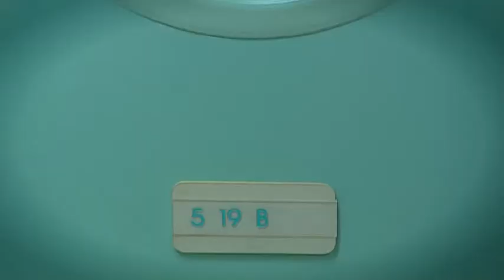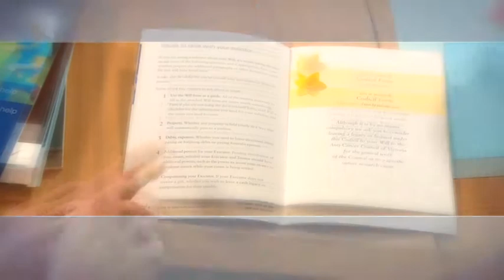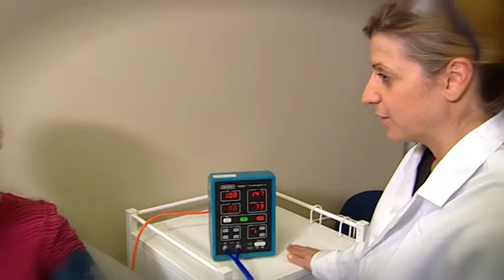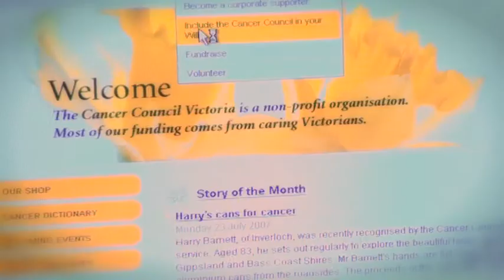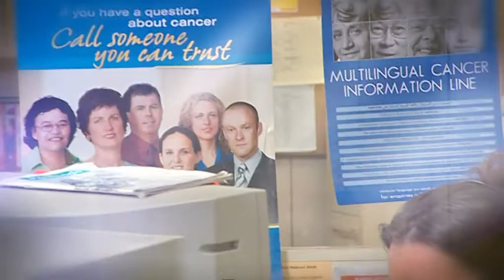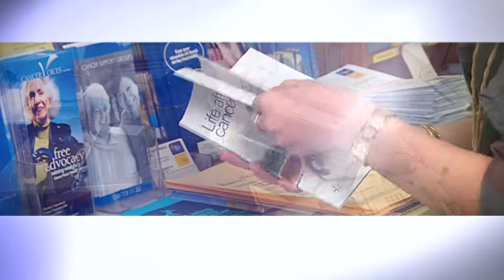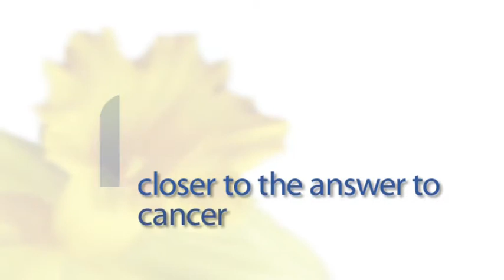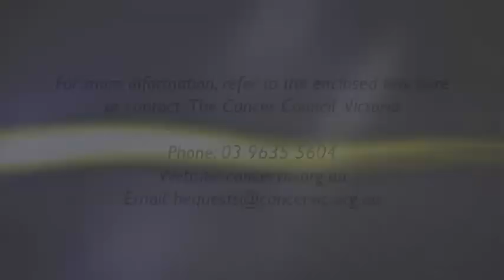Cancer Council - Bequests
Corporate DVD explaining how to leave a bequest on your will to The Cancer Council.